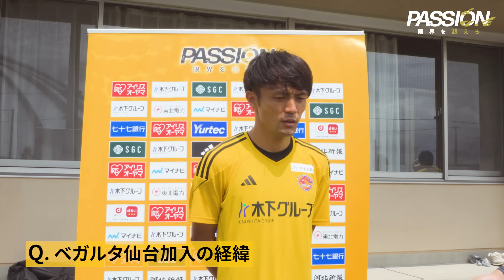広報カメラ2024 vol.44 (千葉戦:長澤選手ラストゲーム＆子ども広報カメラスタッフ体験)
今回は、海外移籍を前提にチームを離脱した 長澤和輝 選手のラストゲーム 千葉戦！
夏休み企画「子ども広報カメラスタッフ体験」の様子や、新加入 奥山政幸 選手のインタビューも収録📹

併せてクラブ公式SNSのフォローもお願いします！

☆X(旧:twitter)
ベガルタ仙台【公式】